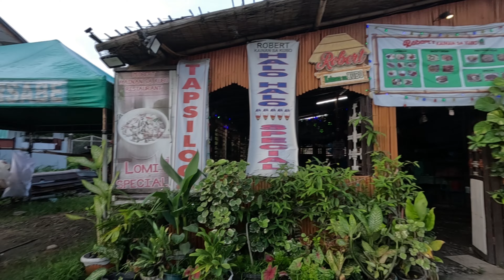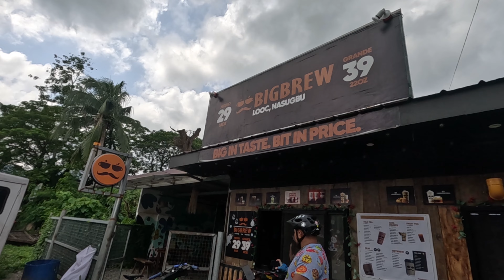Reverse Kaybiang Tunnel Loop,,,The Mejo Epic ride Segment by Ride Out Ph..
Kamusta mga Ka-Rides, share ko lang po ang ride namin sa Kaybiang Tunnel..sana magustuhan nyo po ang video kong ito,,and please support narin sa YT channel ko. Maraming salamat mga Ka-Rides,,ingat po palagi, enjoy the ride and God bless..